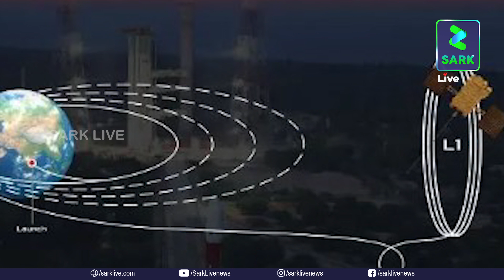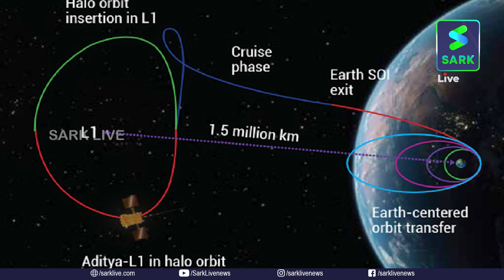സൂര്യനിലും ഇന്ത്യയുടെ പേരെഴുതിച്ചേർക്കുമോ ?അറിയാം ആദിത്യ എല്‍1 | Sark Live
സൂര്യനിലും ഇന്ത്യയുടെ പേരെഴുതിച്ചേർക്കുമോ ?
അറിയാം ആദിത്യ എല്‍1